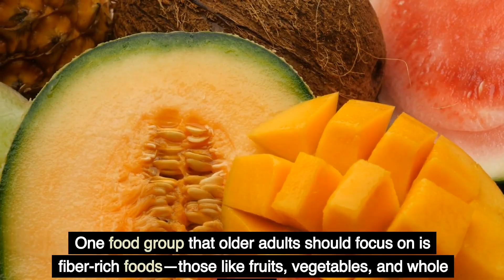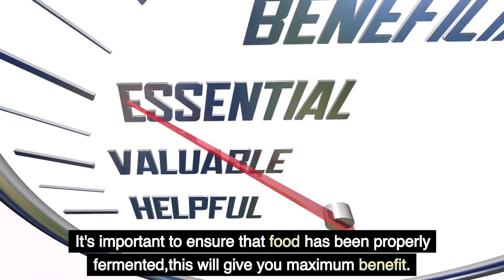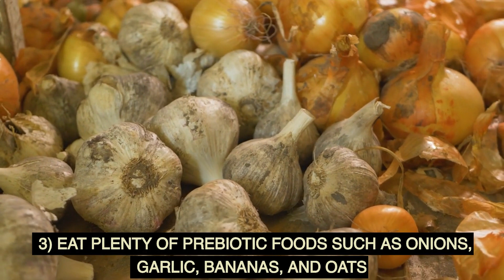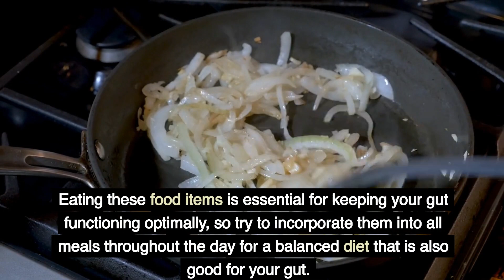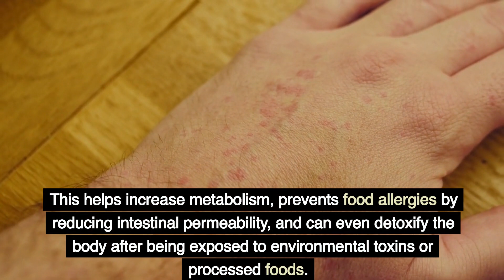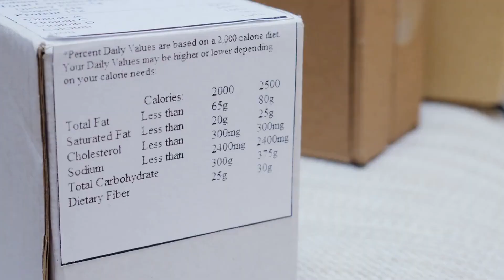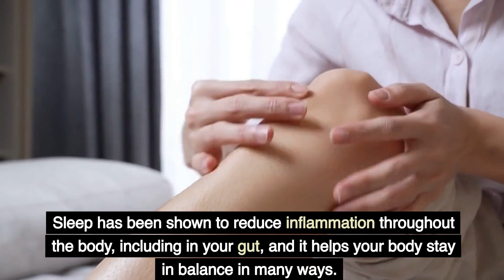7 Best Foods For Gut Health After Age 50! (Eat These!)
Do you know the foods that are best for gut health after age 50? If not, then you're in for a real treat! In this video, we're going to share with you the seven best foods for gut health after age 50.

Some of these foods are common sense (like vegetables and fruits), while others might surprise you (like kefir and probiotic supplements). In this video, we'll show you the benefits of eating these foods and how they can help improve your gut health. After watching this video, you'll be able to eat healthily and comfortably even as you get older!